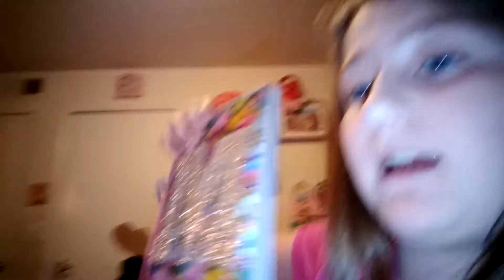Weird video part 2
Don't forget to check out my musically account it is mgterry